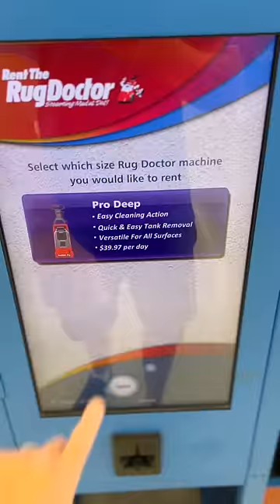Can a Rug Doctor wow the Carpet Repair Guy?